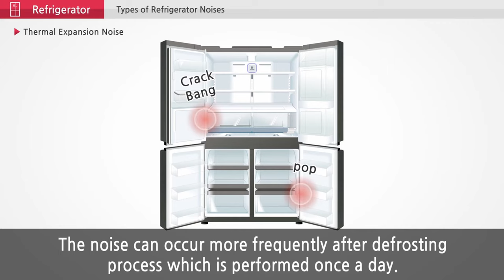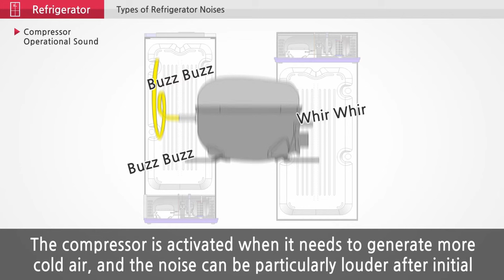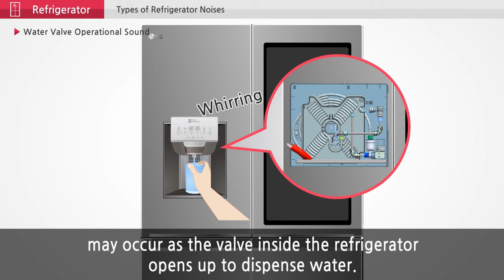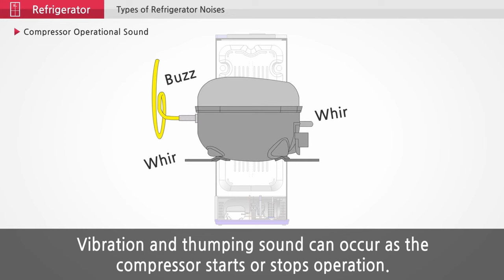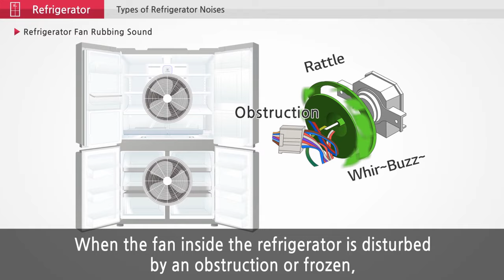[LG Refrigerator] - Type of Noise from Refrigerator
Are you hearing strange noises coming from your LG Refrigerator? In this video, we'll explore the different types of noises that your refrigerator might make and what they could mean.

In this video, we'll cover:

Common noises from refrigerators and their possible causes.
Identifying normal operating sounds versus unusual noises.
Tips for troubleshooting and resolving noise issues.
When to seek professional assistance for refrigerator repairs.
Understanding the sounds your refrigerator makes can help you identify potential problems early and keep your appliance running smoothly.

LG refrigerators can make various types of noises, some of which are normal, while others might indicate a problem. Here are common sounds and what they might mean:

Humming or Buzzing: A low-level humming or buzzing noise is usually normal and is often related to the compressor or fans running to maintain the refrigerator's temperature.
Clicking or Snapping: Occasional clicking sounds when the compressor starts or stops are generally normal. However, continuous clicking might indicate an issue with the compressor relay or other components.
Gurgling or Bubbling: These sounds might occur when refrigerant moves through the coils. It's typically normal and may be more noticeable during the defrost cycle.
Rattling or Vibrating: Loose items on top of the refrigerator or inside the fridge can cause rattling noises. Also, the refrigerator might vibrate against the floor or wall if it's not leveled properly.
Whirring or Whistling: These sounds might be due to the fans circulating air. A loud whistling noise could indicate an issue with the fan or airflow.
Popping or Cracking: Expansion and contraction of materials due to temperature changes can cause these noises. However, if it's continuous or loud, it could indicate a problem with the refrigerator's components.
If you notice any sudden or unusual changes in the noise your LG refrigerator makes, especially if it's persistent, excessively loud, or accompanied by cooling issues, it might indicate a problem that needs attention. Regular maintenance, such as cleaning coils and ensuring the fridge is leveled, can help minimize some noises.

If you're concerned about specific noises or suspect a problem with your LG refrigerator, contacting LG customer support or a professional technician might be necessary for a proper diagnosis and resolution.